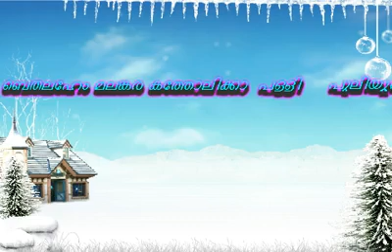PULIYOOR CHURCH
BCC PULIYOOR